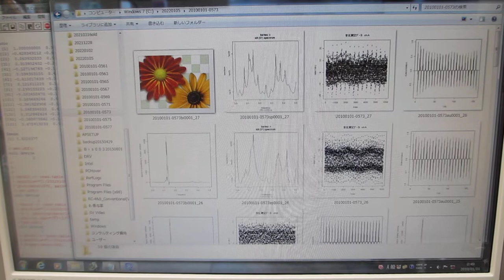超音波伝搬実験（表面弾性波の相互作用を確認）に関する音圧データの解析